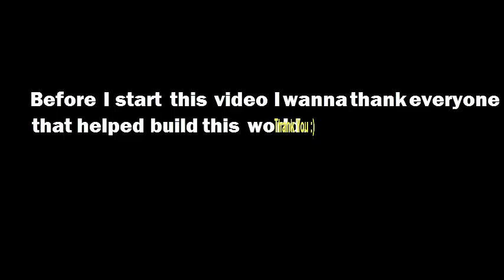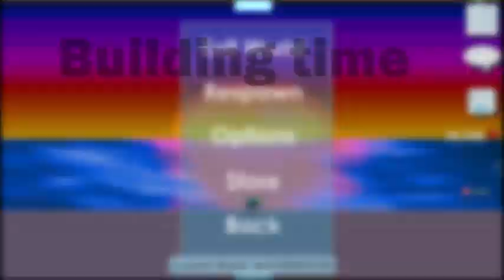Growtopia Building My World Slayer7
Growtopia Building My World Slayer7 - You  guys wanted another building world here you go, in this video i will be building my main world Slayer7 hope you enjoy.